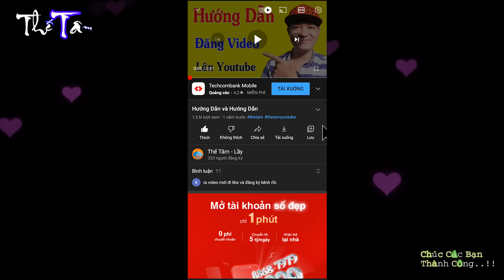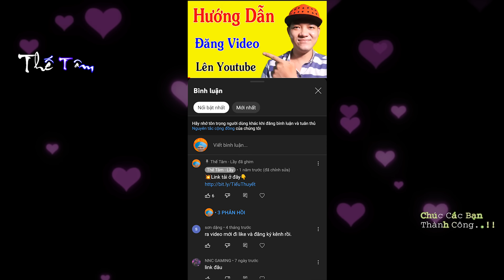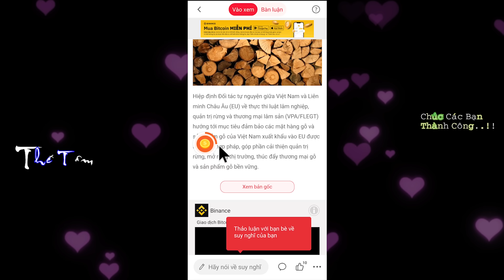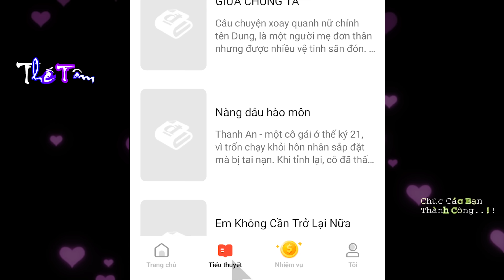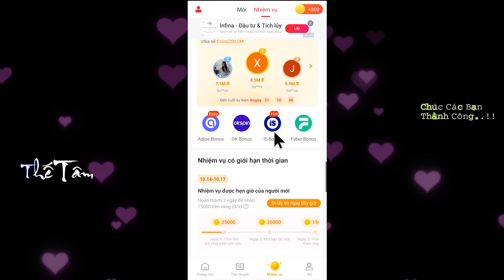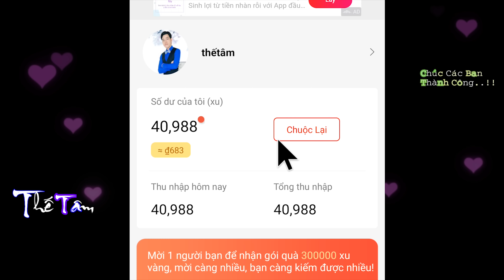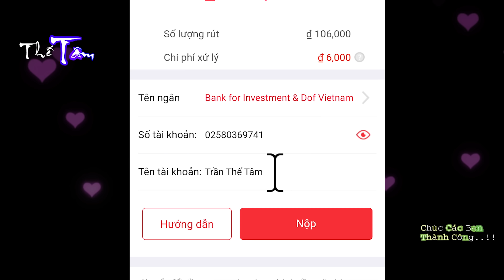Mẹo Đọc Tiểu Thuyết Kiếm Tiền online Cho Học Sinh - Dễ Như ăn kẹo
💥Trong video này Thế Tâm sẽ hướng dẫn các bạn cách đọc tin tức, chơi game, đọc tiểu thuyết để kiếm tiền online trên điện thoại rất đơn giản và dễ dàng.

App Readward rất phù hợp với những bạn Học Sinh, Sinh Viên, những người có thời gian rảnh rỗi nhiều muốn kiếm thêm thu nhập. Mong rằng video này sẽ thật sự có ích đối với các bạn.

6. Tổng Hợp Video👇Hướng Dẫn Về Youtube

7. Tổng Hợp Video👇Kiếm Tiền

8. Tổng Hợp Video👇Làm Kỹ Xảo

9. Tổng Hợp👇Mẹo Hay Trên Điện Thoại

🌹Là Kênh Chuyên đăng tải những video về Ẩm Thực, Cuộc Sống, Truyện Cười, Youtube, Nhằm mang đến cho tất cả quý vị và các bạn những hướng dẫn có ích, Và những giây phút thư giãn sau những giờ làm việc mệt mỏi..😁